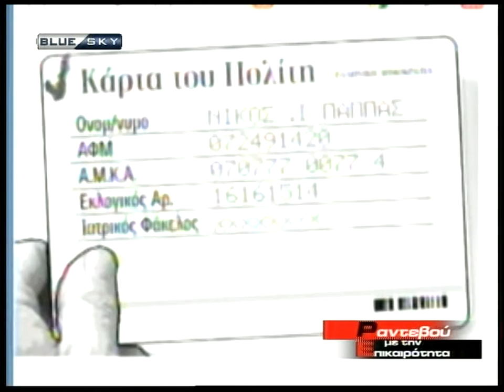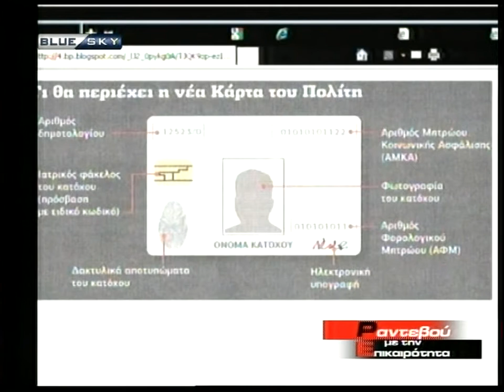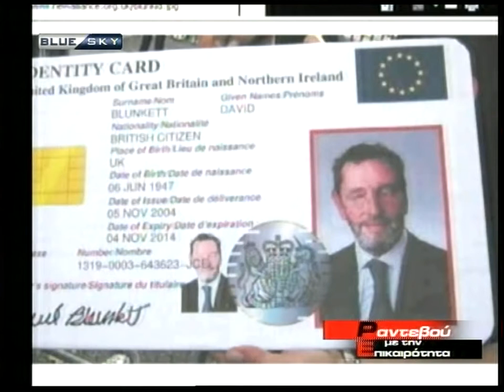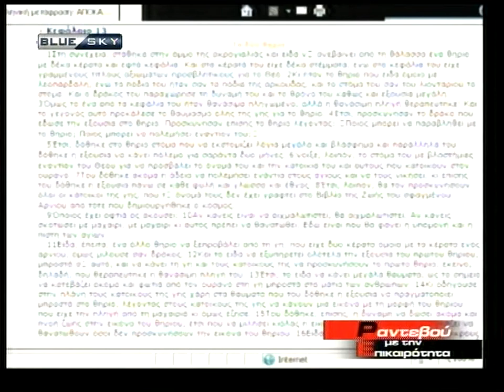''Η ΚΑΡΤΑ ΤΟΥ ΠΟΛΙΤΗ'' 25-11-10 Π. ΣΑΡΑΝΤΗΣ ΣΑΡΑΝΤΟΣ ΒLY SKY